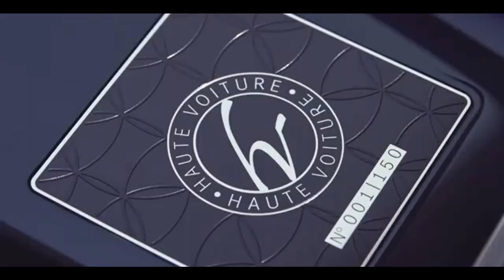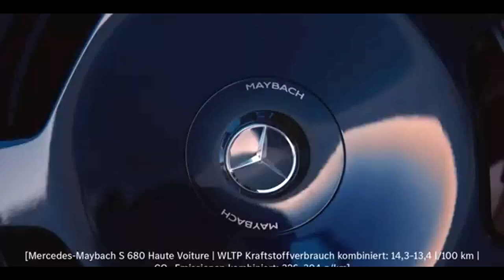MERCEDES MAYBACH S CLASS HAUTE VOITURE